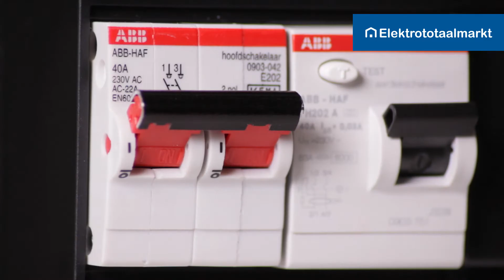Hager Berker schakelaar in wisselschakeling aansluiten? - Elektrototaalmarkt.nl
Hoe sluit je een Hager Berker wisselschakelaar in een wisselschakeling aan? Wij leggen het uit in deze video.